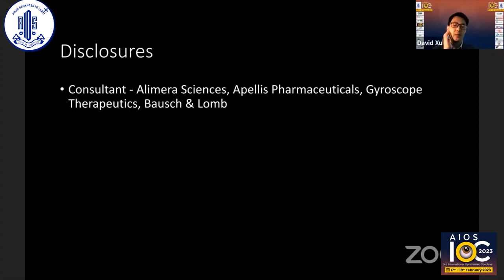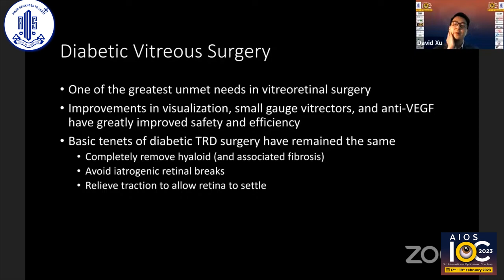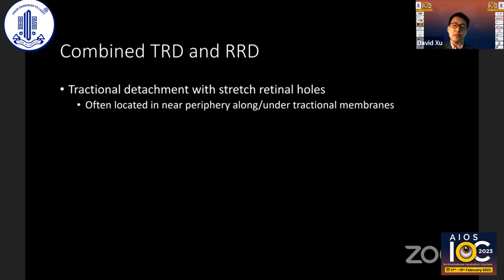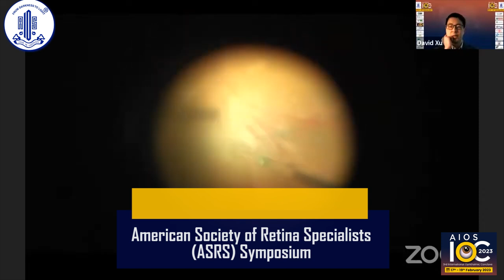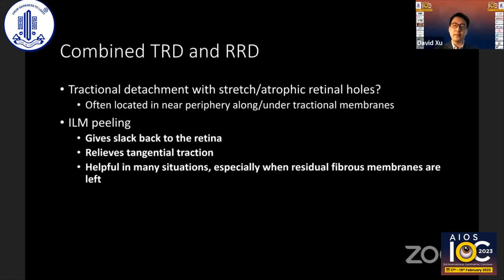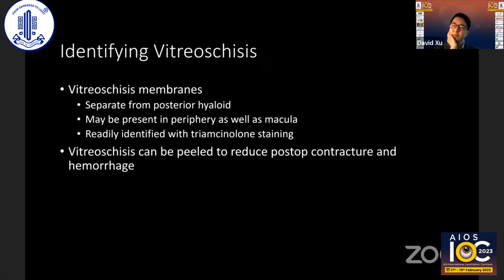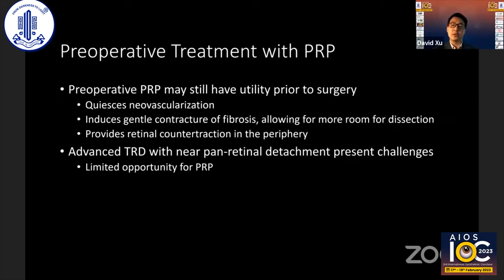Diabetic TRD Surgery -Dr. David Xu